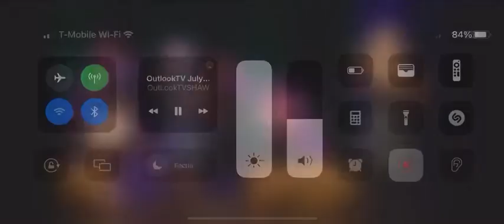Jake & Shaun on OutLook Tv